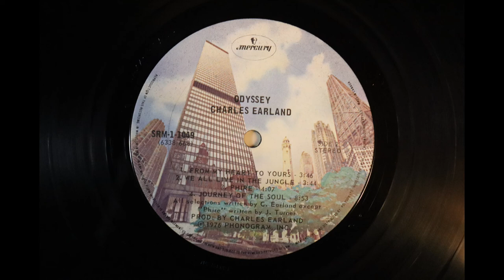Charles Earland - Odyssey (1976_ [Complete LP]